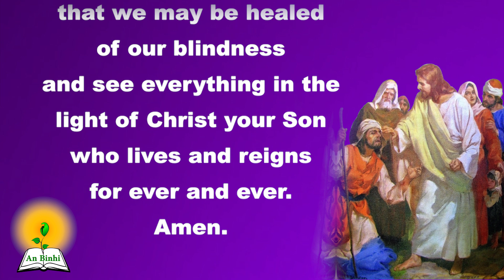An Binhi March 22, 2020 4th Sunday of Lent | Fr Ebert Concon Trinchera